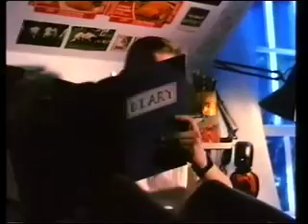Tyne Tees - ITV Night Time Ad Break 2 - Sat 23rd Mar 1991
During Frenzy:

TTTV RGB Break Bumper.
Peugeot 405
Allied Dunbar
Magnet Kitchens
Findus Crispy Pancakes
Comfort
Gold Bar